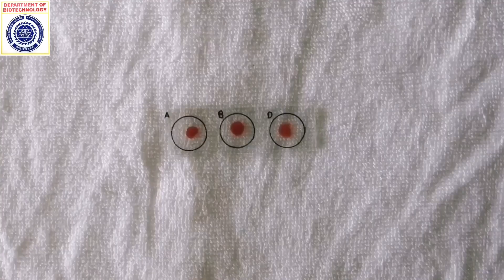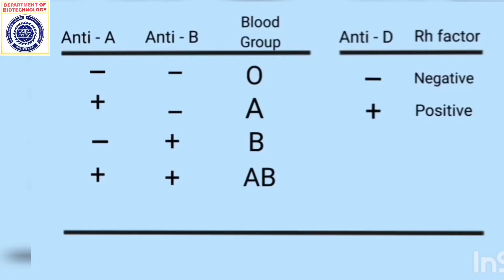Determination Of Blood Groups and Rh factor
• Mark three circles on clean glass slide and lable them as A, B and D.
• Warm up the finger tip that is intended to be pricked.
• Clean the finger tip with alcohol swab and wipe it dry.
• Take a steriled needle and make a stab puncture deep enough to allow easy flow of blood without excessive sqeezing.
• Wipe off the first drop and put the next drop on marked area of slide.
• Quickly, add one drop of anti-A, anti-B and anti-D reagents to the respective areas.
• Blend each mixture by using separate applicator sticks.
• Spread into circle for 1-2 minutes untill clumping is apparent.
• Used needle and other requirement are collected and discard in biohazard bag.
• Observe the slide for clumping.